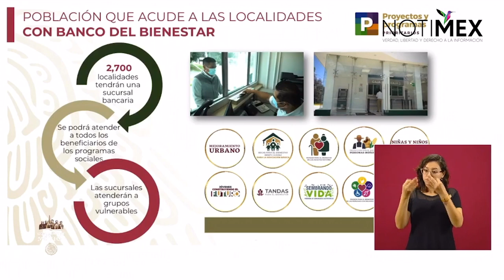Las sucursales atenderán con especial atención a grupos vulnerables: Gabriel García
Gabriel García Hernández señaló que, en las 2,700 sucursales del
Banco del Bienestar se tendrá especial atención a los grupos vulnerables.